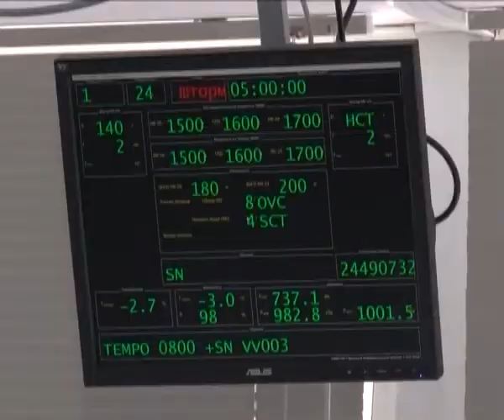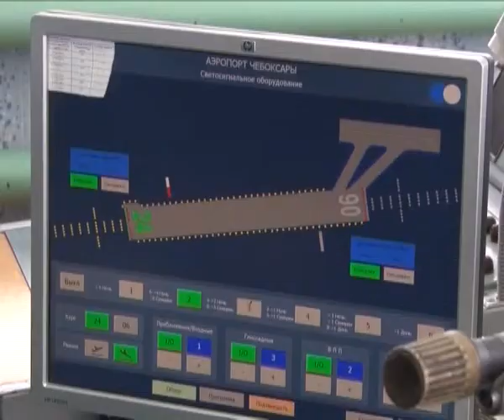Рубрика «Профессионал» - Олег Копылов – авиадиспетчер, руководитель полетов